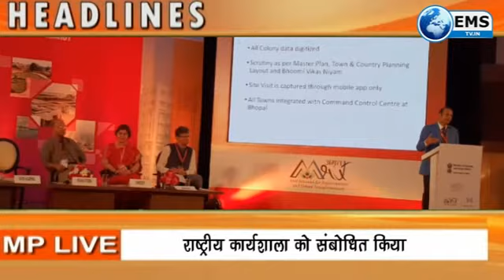MP LIVE 28 7 18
एम.पी.लाइव-“परख” वीडियो कॉन्फ्रेंस